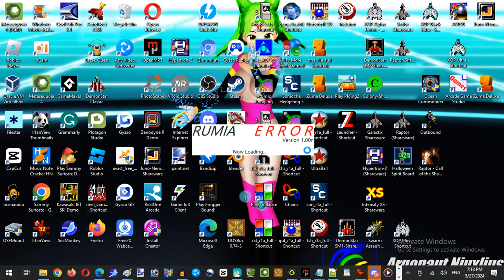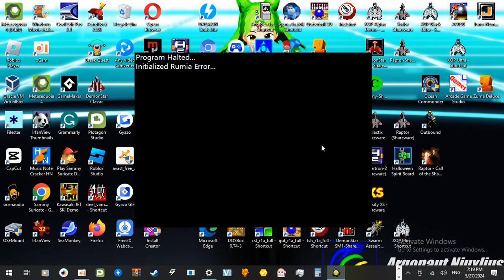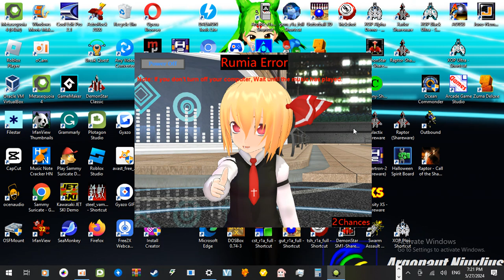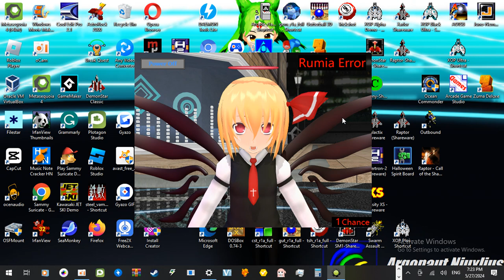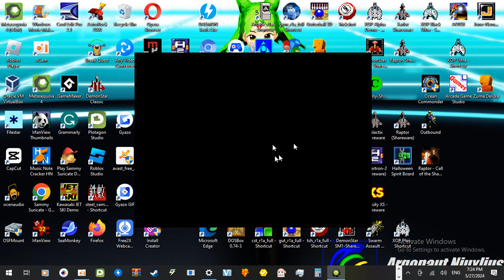Rumia Error v1.00r Gameplay Walkthrough (High-School Indie Game Project)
Rumia Error is the sequel of Kemika Miku Error, After the few days since it beginning of Anime Error Game Series topics, Based from the original game works Record Guy 626's Barney Error, The basic gameplay features an interacting dialogues and alternative choices segments in the Rumia Error game.

Back then, I was short trip at Chiang Mai City, Phucome Hotel with Children Disabilities Camping during this day, I met with the younger brothers shown regarding were sketches art designer and whore on concept art, Playful with the regularity as a usuals younger brothers stayed in the meeting room, I've been seen looking for the Stand-Up Comedy with Children Disabilities Camp viewers, After they released from the hotel, I've been continued and starting High-School indie game projects takes a short term years period with adulthood worker, Pursuing making of indie games and animation videos this year, Before i went onto the production design fully stabled right track onto the RayForce Unofficial Indie Animation Film Projects right next into the upcoming project Platypus: Colonel Alliance and Who Framed Miku Gacha Life Series.

It took me about the few hours and minutes been completed with Third School/Educational High-School Adulthood indie game projects, Since i have been attended school about every single Tuesday been worked up with the career for gaming industry and film-maker year decades.

Using the Custom Game Maker Engine made the Anime Error Game Engine from graphical basic coding languages Game Maker 8.0 Pro.